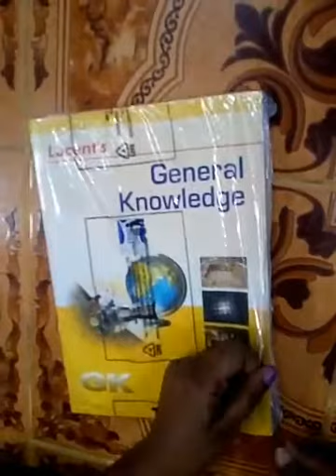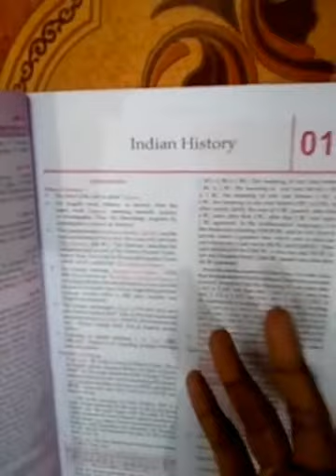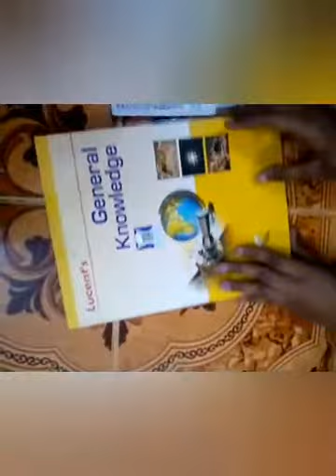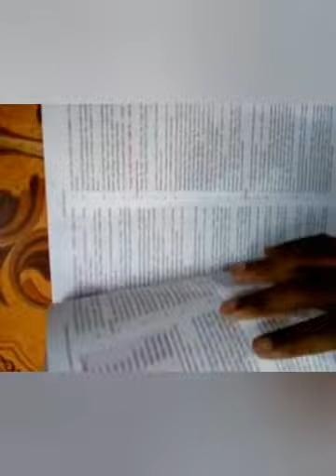Unboxing video- general knowledge book (flipkart)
ItUnboxing video-  general knowledge book (flipkart